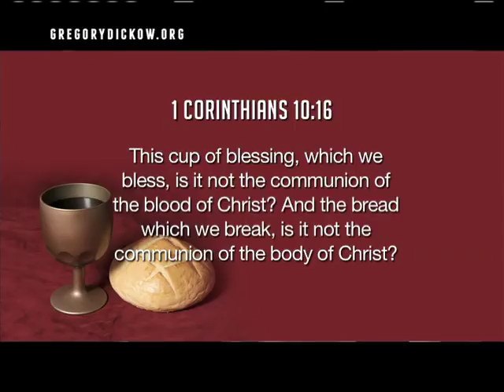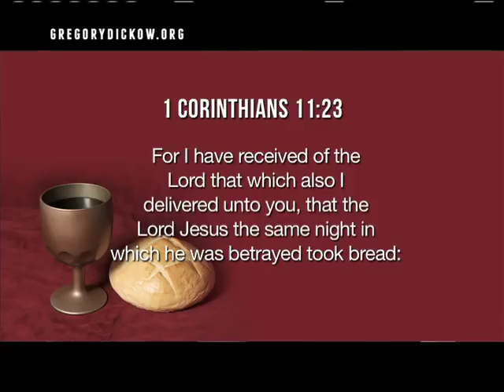The Power of Communion | Pastor Gregory Dickow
As the celebration of Holy Week approaches, I want to encourage you to expect God’s power to show up when you receive Holy Communion. This teaching will give you the confidence you need to receive God’s supernatural power when you simply put your faith in the precious body and blood of Jesus.

When Jesus came to the Earth, He brought life through the shedding of His blood. This message expounds on the miraculous power of communion and how we can access it today!

“The Power of Communion"
The Power to Change Today

The Power of Communion | The Power to Change today | Pastor Gregory Dickow